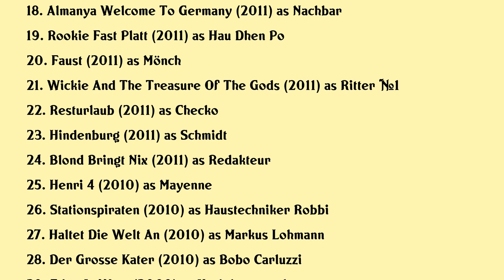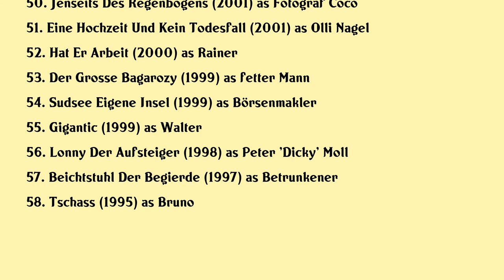Antoine Monot Jr. Movies list Antoine Monot Jr.| Filmography of Antoine Monot Jr.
Antoine Monot Jr. Full Movies List Filmography of Antoine Monot Jr.

Latest movies of Antoine Monot Jr. are:

1. Enfant Terrible
2. Tkkg
3. Lommbock
4. Montrak
5. Stadtlandliebe
6. Taxi
7. Reiff Fur Die Insel Katharina Und Der Schafer
8. The Circle
9. Das Gluck Der Anderen
10. Everything Is Love
11. Lola Auf Der Erbse
12. Who Am I
13. Die Lichtenbergs Zwei Bruder Drei Frauen Und Jede Menge Zoff
14. Antilopen
15. Kaiserschmarrn
16. Bankraub Fur Anfanger
17. Finn Und Der Weg Zum Himmel
18. Almanya Welcome To Germany
19. Rookie Fast Platt
20. Faust

Complete list of movies acted by Antoine Monot Jr. are in this video.

Please Comment down your favorite movie of Antoine Monot Jr.